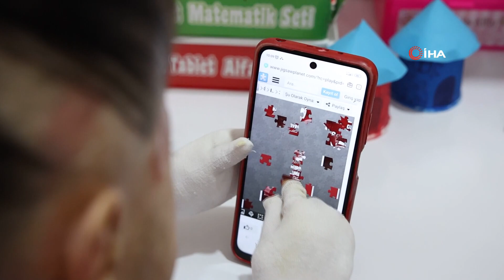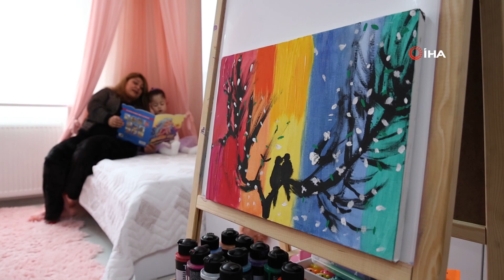ÖĞRETMEN SİBEL ÇELİK İLE KELEBEK ÇOCUK FATMA’NIN UMUT DOLU BAĞI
ELAZIĞ’DA BİR ORTAOKULDA GÖREVLİ ÖĞRETMEN SİBEL ÇELİK, DERSİ BİTER BİTMEZ KELEBEK HASTASI OLAN FATMA’NIN YANINA KOŞUYOR. BİR ANNE ŞEFKATİ İLE KELEBEK ÇOCUK FATMA’YA EĞİTİM VEREN SİBEL ÖĞRETMEN, ADETA GÖNÜLLERE DOKUNUYOR.